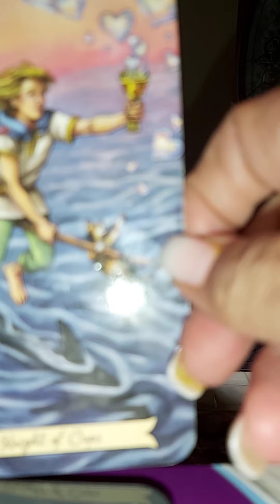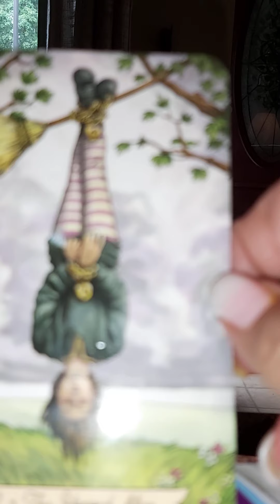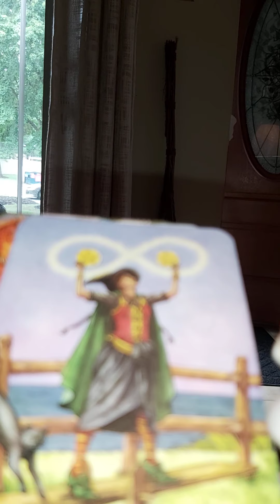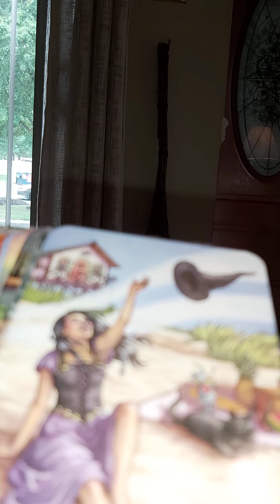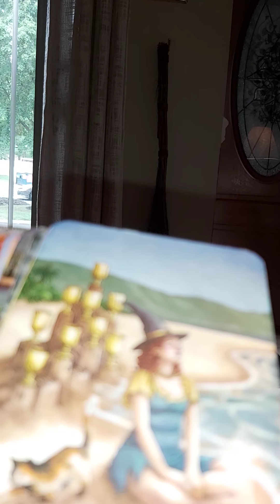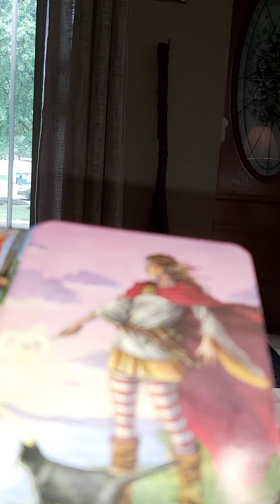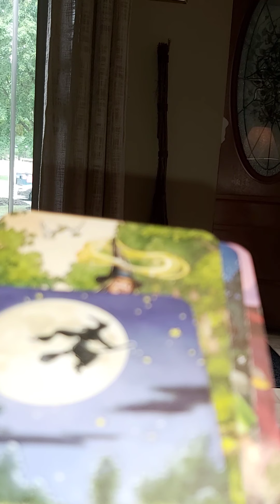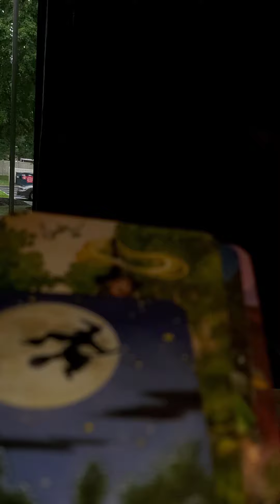ARIES - AUGUST * THEY NEED TO SH#@ OR GET OFF THE POT.